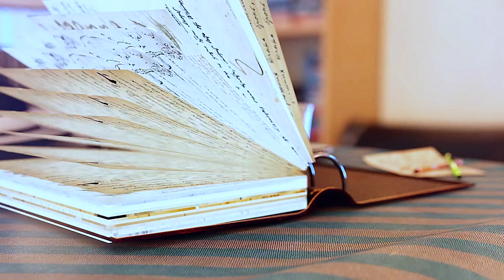Inside Scoop on Jared From Subway Scandal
Popular news anchor and personality Sarina Fazan from Tampa joins Tom and Kato to give them the inside scoop on “Jared From Subway: Catching a Monster.” Sarina appeared in the Discovery Plus docu-series and has covered some of the biggest stories and scandals of the past two decades.